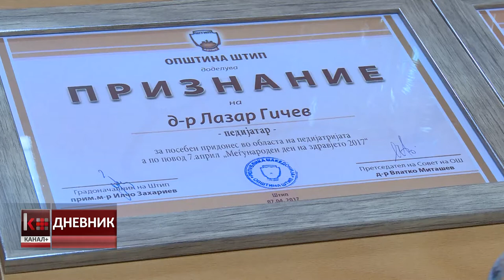ШТИП ИМ ОДДАДЕ ПРИЗНАНИЈА НА ТРОЈЦА ПЕНЗИОНИРАНИ ЛЕКАРИ